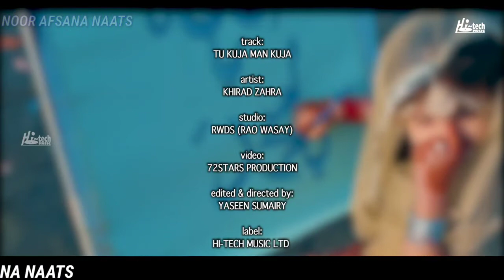Without Music Part 2 - Tu Kuja Man Kuja Gojol - Khirad Zahra Shigri ... Subscribe...